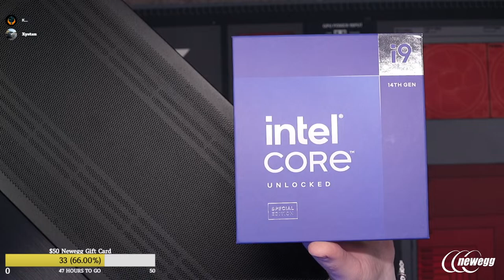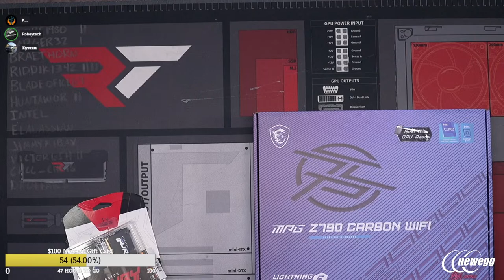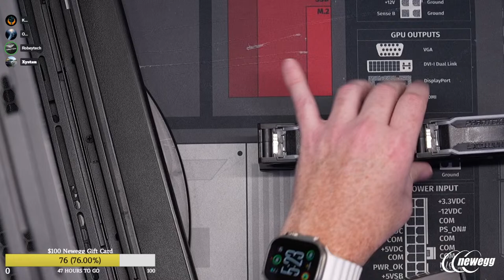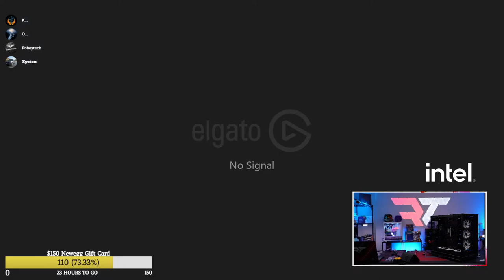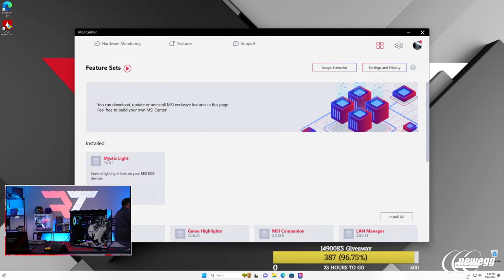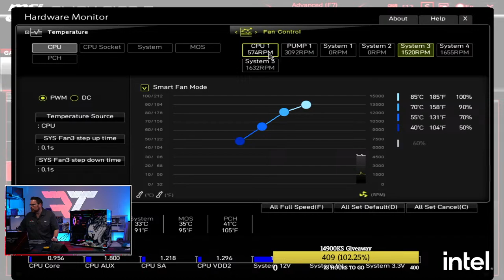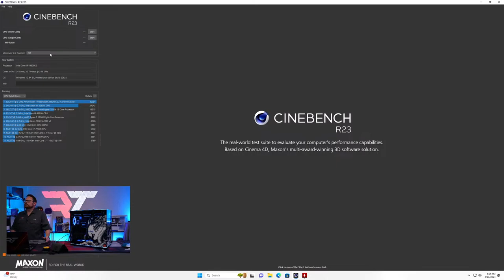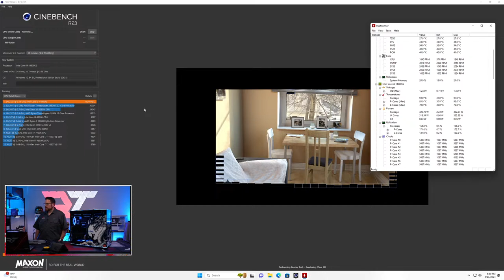$4000 Lian Li o11 Evo RGB Step by Step PC Build (14900KS / RTX 4090)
@Robeytech - Twitter
@Robeytech – Instagram
@Robeytech – TikTok
@Robeytechdeals - Twitter
Facebook.com/Robeytech - Facebook
Twitch.tv/Robeytech - Twitch

00:00 Start
12:10 PC Part List
21:18 CPU Install
24:00 LGA 1700 CPU Bracket
27:36 M.2 Install
31:44 RAM Install
47:00 Case breakdown
50:00 Motherboard Install
57:21 Case fans Install
1:30:53 Front panel connectors
1:34:56 Cable management
1:59:31 AIO Install
2:41:27 Fan connections
2:46:25 More cable management
3:01:07 GPU TIME!
3:20:40 PSU Sniff test
3:20:53 PSU Install
3:40:58 The Dragon Lives! (PC post)
4:00:19 Cinebench R23